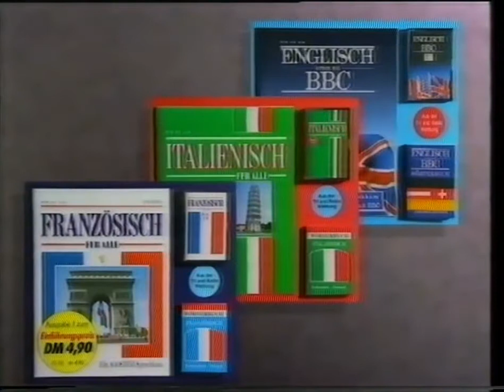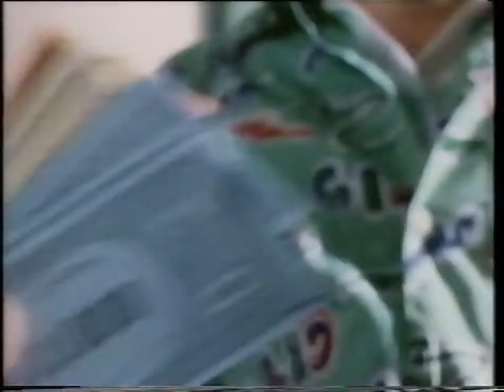Retro-Werbung - Episode 39 (RTL plus 1990)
1) Breso Käse
2) Beverly Hills Parfüm
3) Always
4) Agostini Sprachkurse
5) Tele-Shop - Bauch-Weg-Trainer
6) Monopoly
7) Mask Spielzeuge
8) Cluedo
9) Erben Spätlese Weißwein
10) Latz Picnic
11) Ski Academy auf VHS
12) Wodka Gorbatschow
13) RTL Programmvorschau